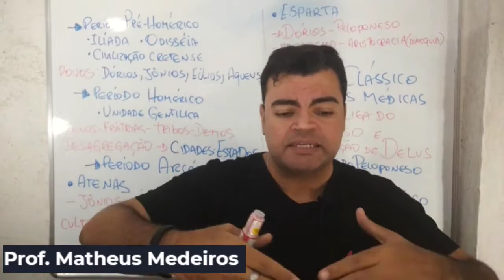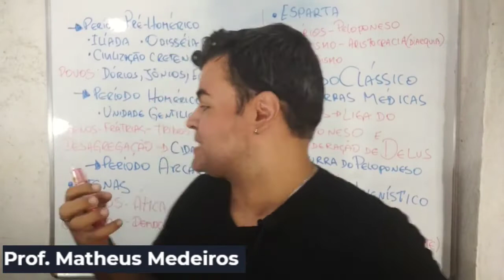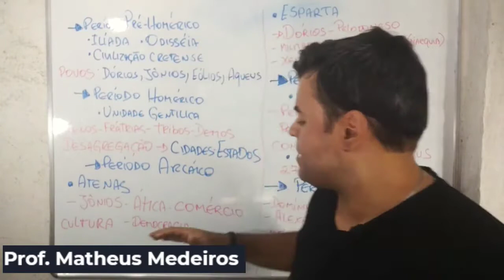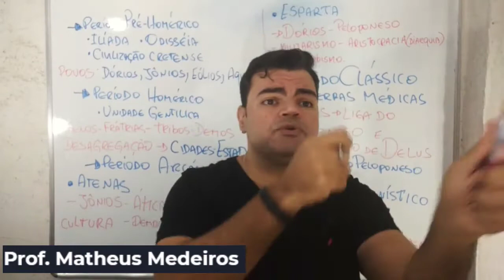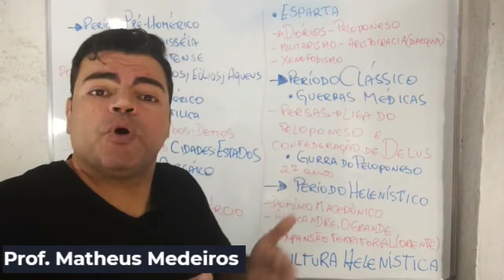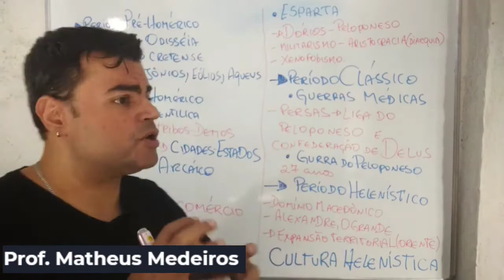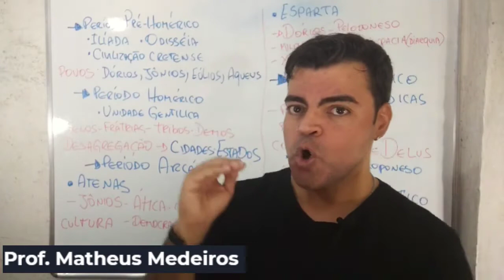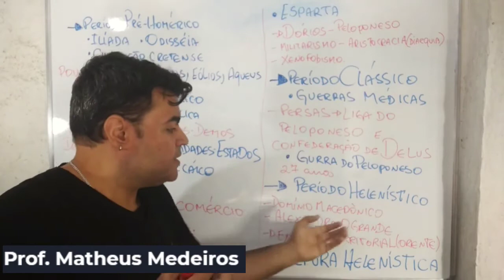➡️ Aula - GRÉCIA ANTIGA | prof. Matheus Medeiros